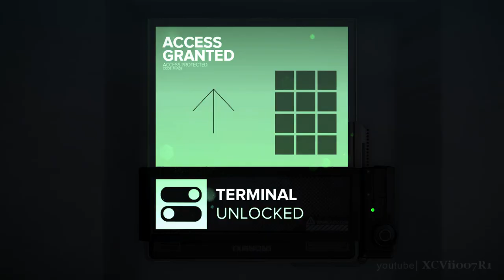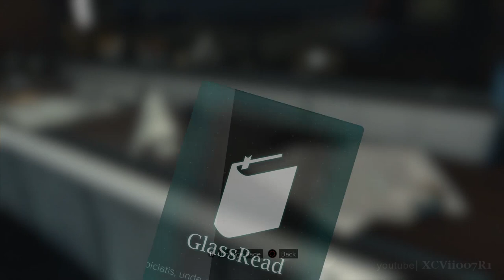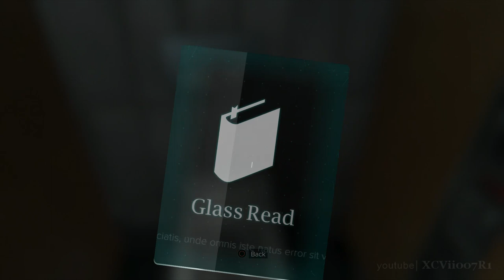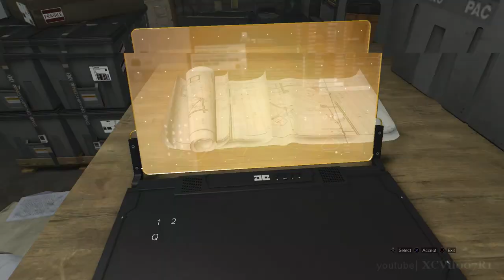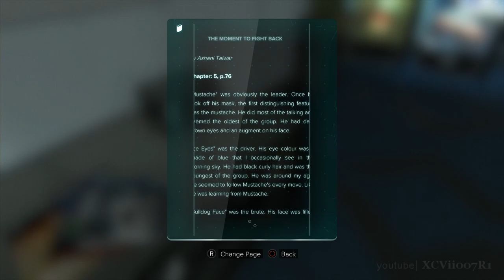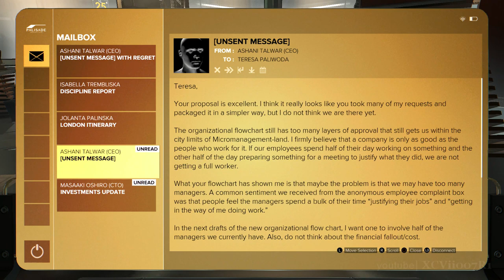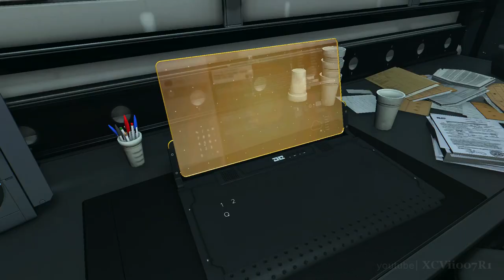DEUS EX: Mankind Divided 'System Rift' DLC Gameplay Full Walkthrough + ENDING (Jensen's Stories)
Deus Ex Mankind Divided Gameplay Walkthrough covers Jensen's Stories full DLC Mission JS: 'System Rift' with ENDING on PC, PS4, Xbox One with 100% achievements unlocked.  Stealth gameplay no commentary Let's Play of all Deus Ex: Mankind Divided main missions and side quests in 1080p.

Achievements / Trophies unlocked:
38:24 Help Desk - Get the Blade lobby desk clerk to help you bypass security.
52:43 Knock Knock - Get Slaw to open the security door within the Palisade Blade.
57:52 Go Figure - Plant ShadowChild's figurine.
1:15:42 Murder He Wrote - Find all pieces of evidence behind the Saridakis murder.
1:18:35 Too Hot to Handle - Complete the server chamber area without being detected by any HeatEye cameras or enemies.
1:23:42 Extract The Data... - Get the data that Pritchard is after from within the Palisade Blade.
1:32:43 Expose the Truth! - Decide what to do with the evidence you uncovered.
1:33:14 Clean Sweep - Complete the System Rift Jensen Story without killing anyone.

Jensen's Stories: System Rift - Re-unite with Frank Pritchard, Adam’s friend and former colleague at Sarif Industries, and assist him in hunting down information on the mysterious Santeau Group. Desperate to get more information, Pritchard targets one of the most secure data banks ever created – the Palisade Blade. In agreeing to help, Adam may also be able to uncover hints as to who the illuminati really are.

Deux Ex: Mankind Divided Description:
Deus Ex: Mankind Divided directly follows the aftermath of the Aug Incident, a day when mechanically augmented citizens all over the world were stripped of control over their minds and bodies, resulting in the deaths of millions of innocents. The year is now 2029, and the golden era of augmentations is over. Mechanically augmented humans have been deemed outcasts and segregated from the rest of society. Crime and acts of terror serve as a thin veil to cover up an overarching conspiracy aimed at controlling the future of mankind.

Developer: Eidos Montreal
Publisher: Square Enix
Composer: Michael McCann
Platform: PC, PlayStation 4, Xbox One
Release date: August 23, 2016
Genre: Action role-playing, RPG, first person shooter stealth
Mode: Single-player